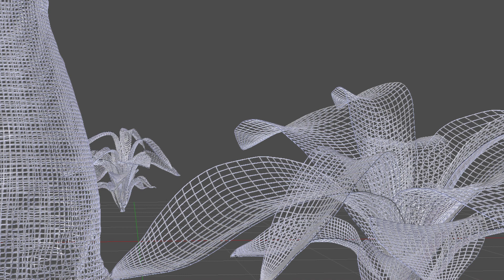Nature Scene Breakdown